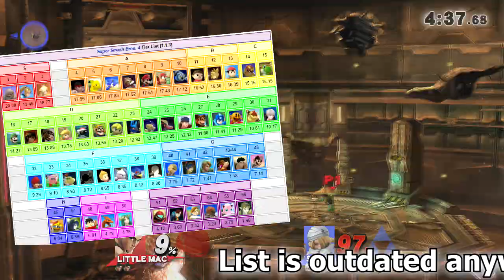Top 10 Favourite Super Smash Bros. Characters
Since this series has dominated a lot of my life this past year and a half and development has officially ceased on Smash 4, it's time to pick who my favourite characters are!

Special thanks to everyone who helped make this countdown possible. Getting to play against you guys was a lot of fun and you helped me get some good footage. Hope the finished product was worth the wait!

In regards to the wait, sorry once again. I got sick and was unable to record my voice for a couple weeks, so that's why this took so long to come out. Like I said, hope you guys enjoy!